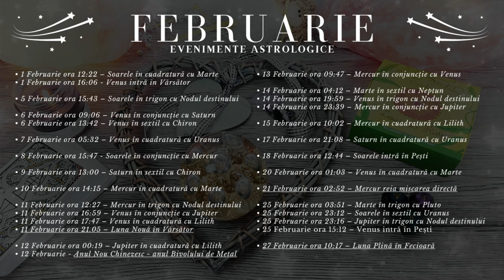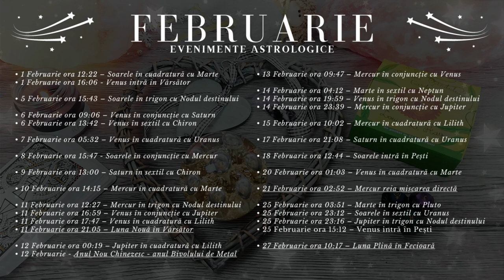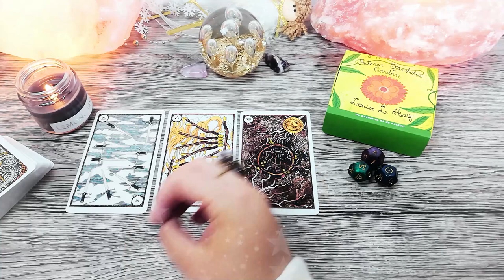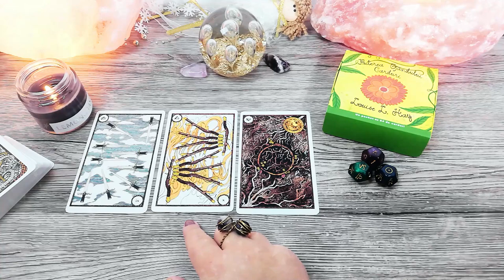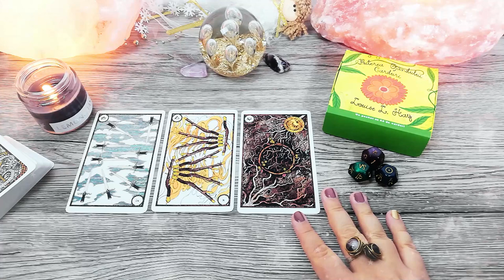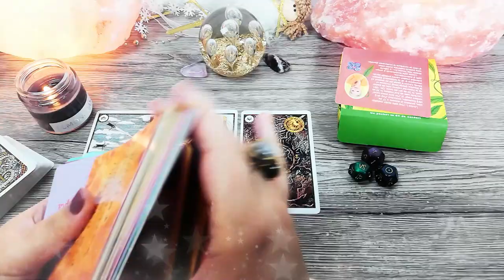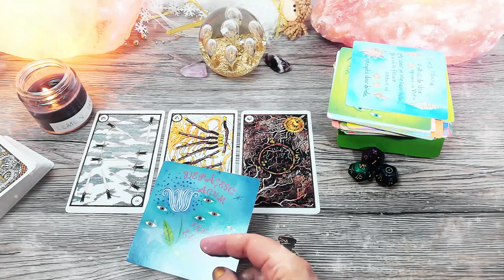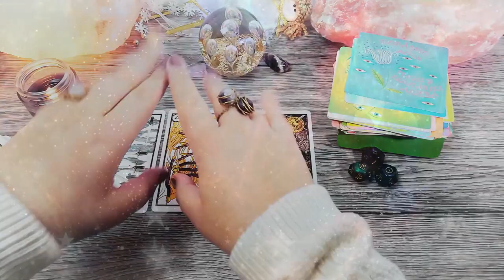SCORPION ♏️ Februarie | O stâncă în mijlocul furtunii | TAROSCOP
În această etalare de tarot găsești mesaje și ghidare intuitivă pentru zodia SCORPION pentru luna Februarie 2021. În primele 20 de zile din lună, Mercur retrograd le aduce Scorpionilor probleme în locuință. Faza de lună nouă din 11 Februarie poate să îi facă pe unii Scorpioni să își dorească să se mute, iar luna plină din 27 Februarie va readuce în viața Scorpionilor niște prieteni pe care nu i-au mai văzut din August 2020 sau chiar August 2019.

Introducere 00:00
Evenimente Astrologice 01:50
Horoscop 19:30
Zaruri 25:16
Tarot 27:20
Oracol 33:24

• 1 Februarie ora 12:22 – Soarele în cuadratură cu Marte
• 1 Februarie ora 16:06 - Venus intră în Vărsător

• 5 Februarie ora 15:43 – Soarele în trigon cu Nodul destinului

• 6 Februarie ora 09:06 – Venus în conjuncție cu Saturn
• 6 Februarie ora 13:42 – Venus în sextil cu Chiron

• 7 Februarie ora 05:32 – Venus în cuadratură cu Uranus

• 8 Februarie ora 15:47 - Soarele în conjuncție cu Mercur

• 9 Februarie ora 13:00 – Saturn în sextil cu Chiron

• 10 Februarie ora 14:15 – Mercur în cuadratură cu Marte

• 11 Februarie ora 12:27 – Mercur în trigon cu Nodul destinului
• 11 Februarie ora 16:59 – Venus în conjuncție cu Jupiter
• 11 Februarie ora 17:47 – Venus în cuadratură cu Lilith
• 11 Februarie ora 21.05 – Luna Nouă în Vărsător

• 12 Februarie ora 00:19 – Jupiter în cuadratură cu Lilith

• 13 Februarie ora 09:47 – Mercur în conjuncție cu Venus

• 14 Februarie ora 04:12 – Marte în sextil cu Neptun
• 14 Februarie ora 19:59 – Venus în trigon cu Nodul destinului
• 14 Februarie ora 23:39 – Mercur în conjuncție cu Jupiter

• 15 Februarie ora 10:02 – Mercur în cuadratură cu Lilith

• 17 Februarie ora 21:08 – Saturn în cuadratură cu Uranus

• 18 Februarie ora 12:44 – Soarele intră în Pești

• 20 Februarie ora 01:03 – Venus în cuadratură cu Marte

• 21 Februarie ora 02:52 – Mercur reia mișcarea directă

• 25 Februarie ora 03:51 – Marte în trigon cu Pluto
• 25 Februarie ora 15:12 – Venus intră în Pești
• 25 Februarie ora 23:12 – Soarele în sextil cu Uranus
• 25 Februarie ora 23:16 – Jupiter în trigon cu Nodul destinului

• 27 Februarie ora 10:17 – Luna Plină în Fecioară